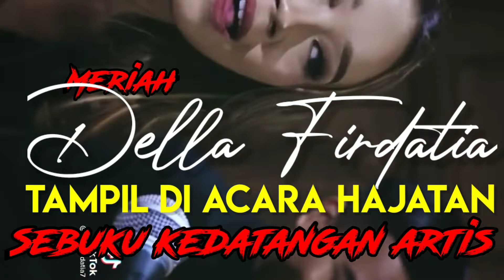TAMPIL DI ACARA HAJATAN || MERIAH HUJAN SAWERAN || SEBUKU KEDATANGAN ARTIS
@Delladevina_  tampil menghibur di acara hajatan Haji Abdul Hamid PB Sebuku, tidak seperti biasanya Gadis Asal Bontang yang viral dengan lagu-lagu pop cover ini membawakan lagu-lagu dangdut dan beberapa lagu yang akrab di pendengaran Masyarakat dan para penggemar yang kebanyakan dari kalangan Milenial..

Antusias penonton bak di hipnotis membaur dan sangat terhibur dengan penampilan Dita Firdatia Razak nama lengkap gadis cantik kelahiran Bontang Kalimantan Timur 7 Februari 1998. Mendapatkan saweran dari keluarga yang punya hajatan bak hujan berhamburan uang  biru dan merah bahkan para penontonpun ikut kecipratan hujan saweran malam itu begitu ramai dan meriah.